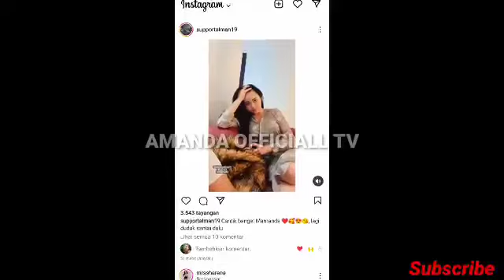Ic Akan Kedatangan Pemain Baru Di Kabarkan Akan Jadi Pendamping Amanda Di Sinetron Ikatan Cinta??